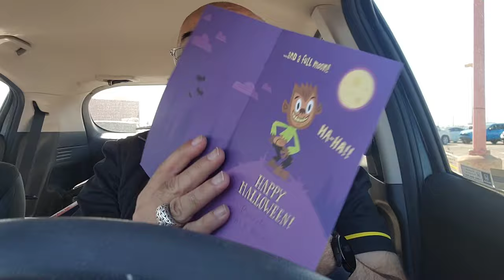An easy day that turned into a mess.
It's always the last leg on go home day!